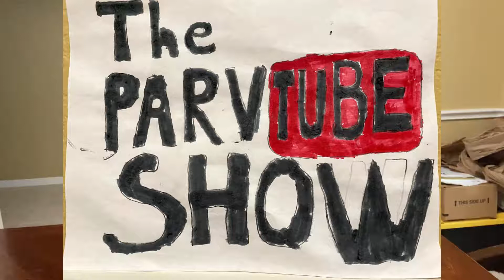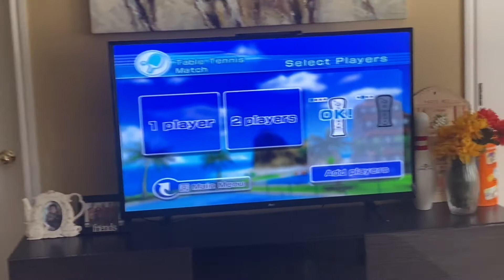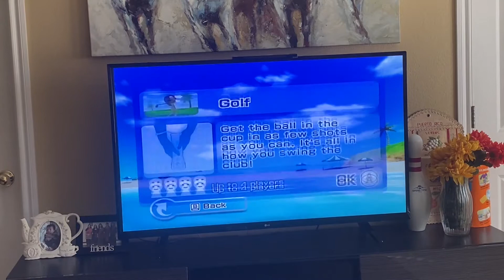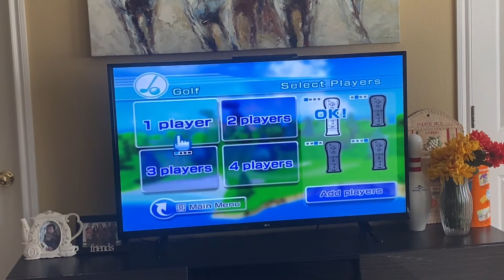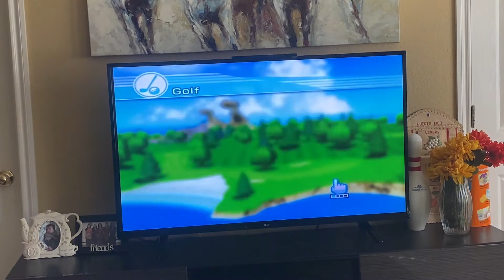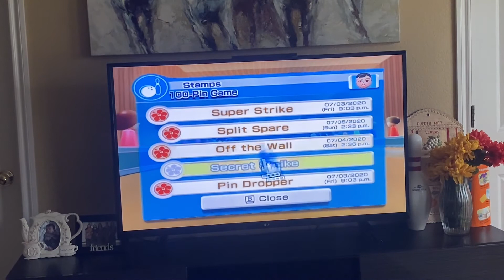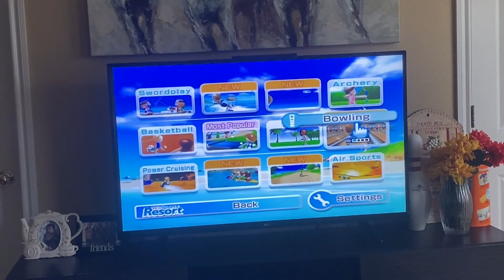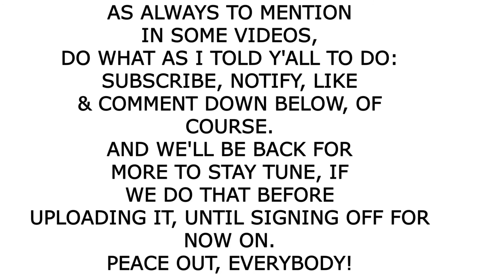Celebrating 20 (& More That Reached 22) Subscribers For Playing Wii Sports Resort!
Hey there, everybody! Parv here from "The ParvTube Show" here.
For this video, we are really, really, really super excited, because we are going to be celebrating 20 and more subscribers that reached 22 on my YouTube channel! Thanks to everyone who came along the way to 20 and more subscribers that have reached 22, for those of you didn't even have a chance to like all my videos and turning on notifications, please do that, but special thanks to everyone who subscribed to my channel, and I appreciate it.

After celebrating 20 and more subscribers that reached 22, we are doing another special edition video, but for this 20 and more subscribers that reached 22 celebration video, we are going to be playing Wii Sports Resort, so that we could play some different sports that we like to play. But for this video, we are going to play three different sports, and they are: Table Tennis (a.k.a. Ping-Pong), Golf & Bowling. So keep that in mind, okay?
Well, I hoped you all like this video after you guys are watching it anyway, in which I'll give a special thanks, of course. Don't forget to click on the SUBSCRIBE button, NOTIFY, LIKE, and COMMENT down below, of course, to see what new and old videos I have for my current and former main YouTube channel. And we'll be back with more videos as soon as possible or just stay in tune for new videos that we're gonna have on my YouTube channel, if we have time to do that before uploading the video as well so far when, until we're signing off from now.
You guys take care, and peace out, everybody!

Here is the link of "Celebrating 10 Subscribers To Go On Adventures In Forest Creek (Part 1 With Special Guests Joining)" to know what everything I said about that:

NOTE: This was pre-recorded in October 25, 2020.